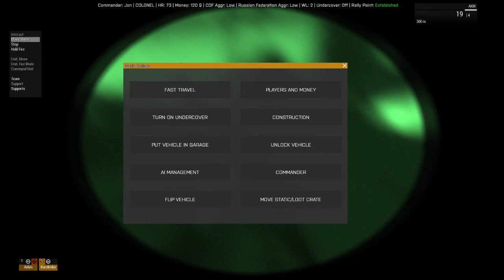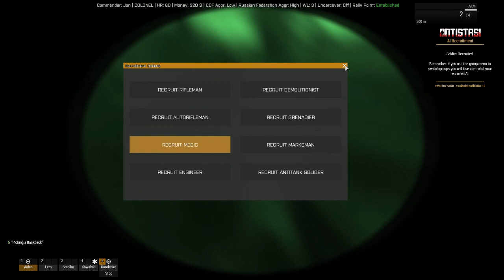Antistasi Plus - 4 Men In A Boat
4 men in a boat on their way to get shot by Russians